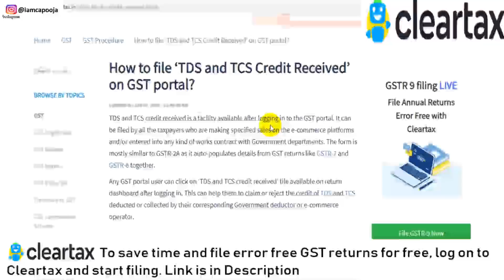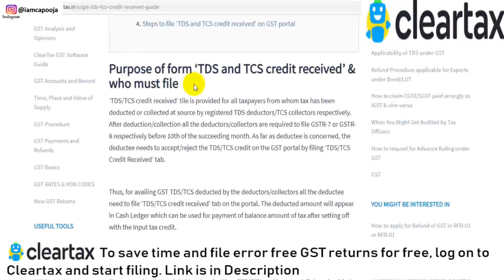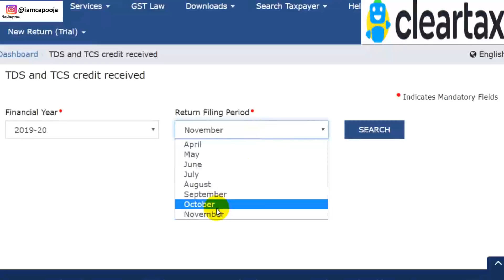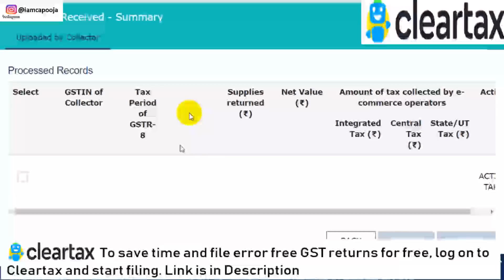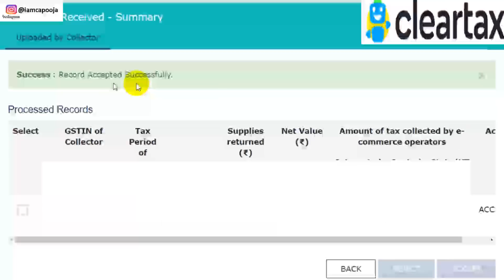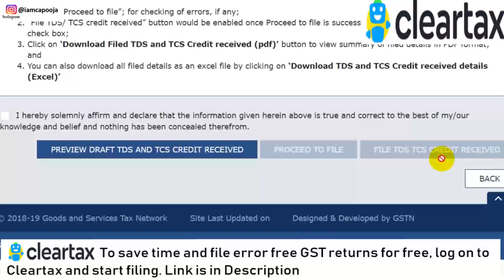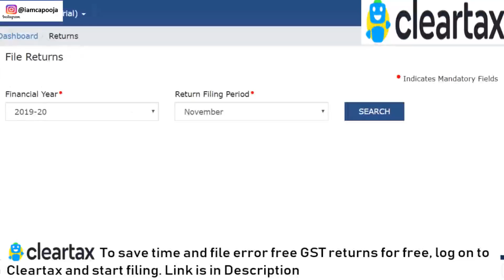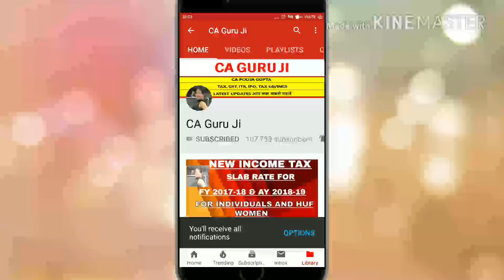HOW TO CLAIM TDS & TCS CREDIT UNDER GST|HOW TO FILE GST TDS & TCS CREDIT RETURN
EVERY MONTH EACH ONE OF YOU FILE GSTR 3B & GSTR 1 BUT MISSED TO FILE MOST IMPORTANT RETURN IF YOUR TDS OR TCS DEDUCTED UNDER GST.

BEST GST SOFTWARE-MY RECOMMENDATION IS CLEAR TAX

Contact at clear tax helplines:  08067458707

WATCH THIS VIDEO TO KNOW:
HOW TO FILE TCS RETURN UNDER GST
HOW TO FILE TDS RETURN UDER GST
HOW TO FILE TDS AND TCS CREDIT RECEIVED RETURN
GST RETURNS FILING
GST UPDATES
HOW TO FILE GST RETURNS
TCS UNDER GST
TDS UNDER GST
HOW TO CLAIM TCS UNDER GST
HOW TO CLAIM TDS UNDER GST
GST FILING